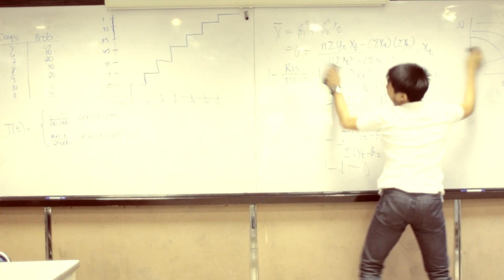Student WOWS Class With His Confidence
THIS IS NOT AN OFFICIAL REXONA ADVERTISEMENT
Rexona Entry # 3

Credits To:

Tyler Bates - Returns A King